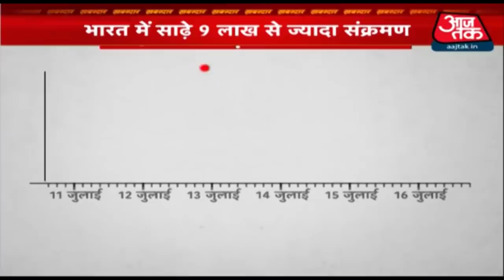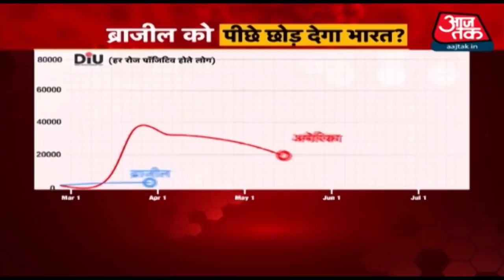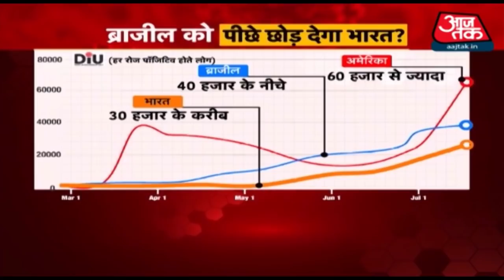हर रोज कोरोना के रिकॉर्ड तोड़ मरीज...अब तक भारत में 10 लाख Corona Case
देश में कोरोना वायरस के मरीजों की संख्या लगातार बढ़ती जा रही है. हर रोज देश में हजारों की संख्या में कोरोना वायरस के मरीजों की पुष्टि हो रही है. अब देश में कोरोना वायरस के मरीजों का आंकड़ा 10 लाख के पार पहुंच चुका है. वहीं देश में कोरोना रिकवरी रेट में भी सुधार देखने को मिला है.